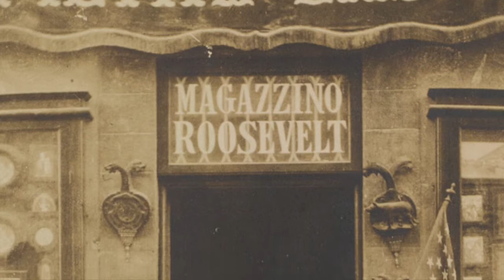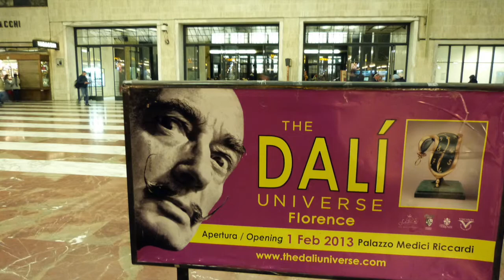STORIA DI FIRENZE HISTORY OF FLORENCE Eng/It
Florence Italy storia di Firenze HISTORY illustrated. From past till today a video showrill of the famous italian city capital of art and culture. Exclusive